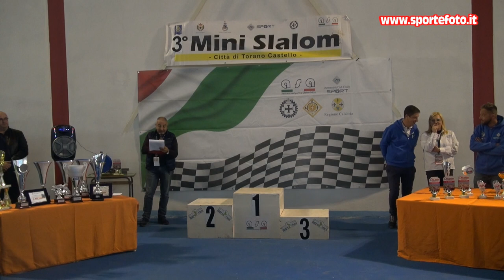Ottaviano Verta - 3` Mini Slalom Citta` di Torano (CS) 13-11-22